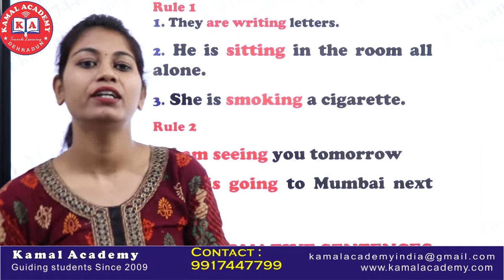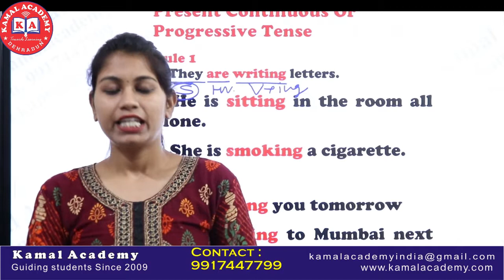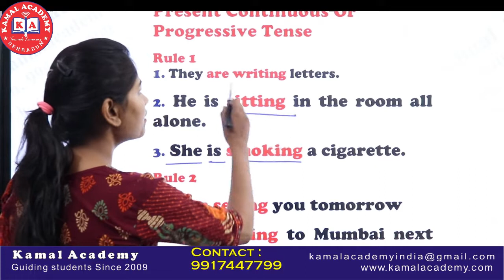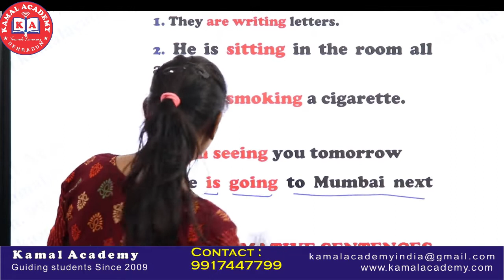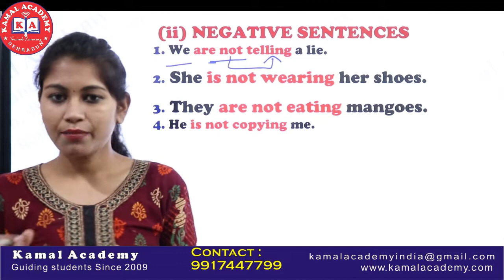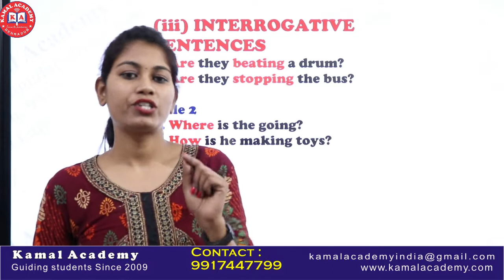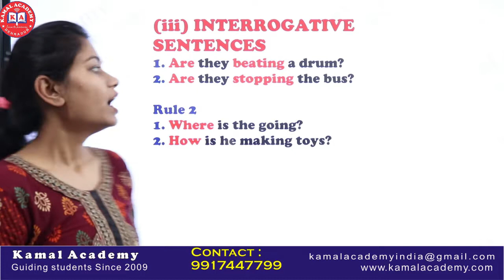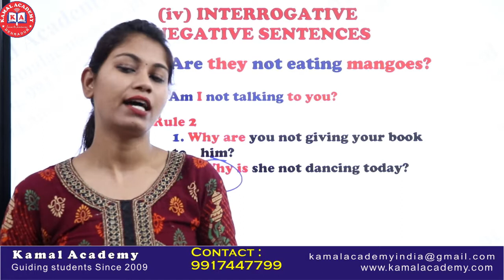Tenses (काल)- present continuous part 3 For Banking , SSC, And other competitive exam by Neha Yadav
English Grammar |Conjunction -1